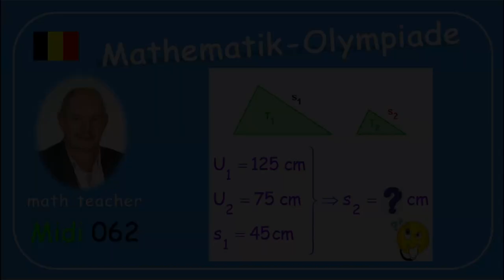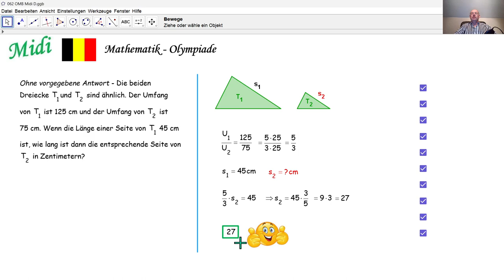Mathematik-Olympiade 2024 Midi 062